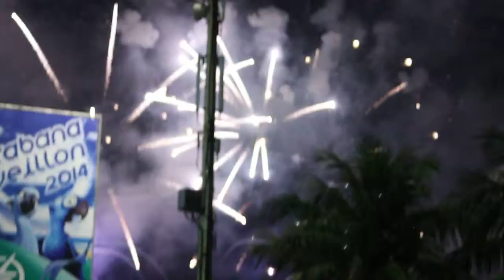fim de ano rio janeiro 2013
fire works   copacabana 2013  reveillon HD 720